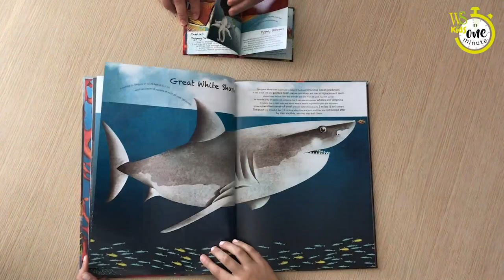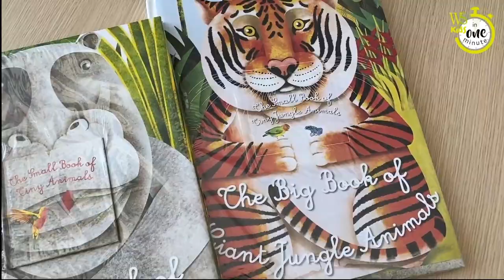WSinOneMinute - The Big Book of Giant Sea Creatures / The Small Book of Tiny Sea Creatures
𝗧𝗵𝗲 𝗕𝗶𝗴 𝗕𝗼𝗼𝗸 𝗼𝗳 𝗚𝗶𝗮𝗻𝘁 𝗦𝗲𝗮 𝗖𝗿𝗲𝗮𝘁𝘂𝗿𝗲𝘀 𝗮𝗻𝗱 𝗧𝗵𝗲 𝗦𝗺𝗮𝗹𝗹 𝗕𝗼𝗼𝗸 𝗼𝗳 𝗧𝗶𝗻𝘆 𝗦𝗲𝗮 𝗖𝗿𝗲𝗮𝘁𝘂𝗿𝗲𝘀

Two books in one: The little book of the tiny sea animals fits perfectly in the padded cover of the big book.
Follow the little clownfish along the pages as a reference to understand how big (or small) the sea animals can be!

The Big Book of Giant Sea Animals
- 40 Pages
- 29,3 x 38,5 cm
- Padded cover
-  Italian RP

The Small Book of Tiny Sea Animals
- 40 Pages
- 11,5x11,5cm
- Padded cover
-  Italian RP € 16,90